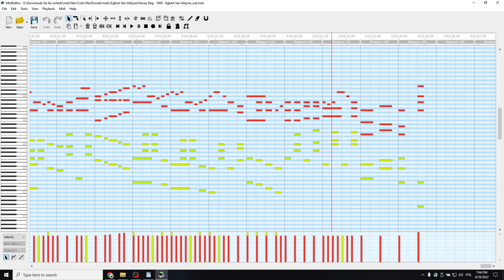Honey Rag - Egbert Van Alstyne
Midi file sequenced by Colin MacDonald and can be downloaded at ragtimemusic.com.
Software used:
OBS Studio for video
Yamaha P-85 for audio
Zoom Livetrak L8 to transfer audio to OBS